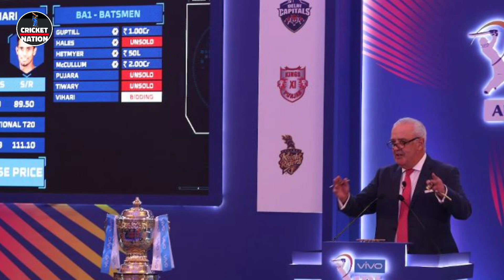IPL 2021 - These 3 Players Will Play For the Same Team Even After Releasing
Must Watch